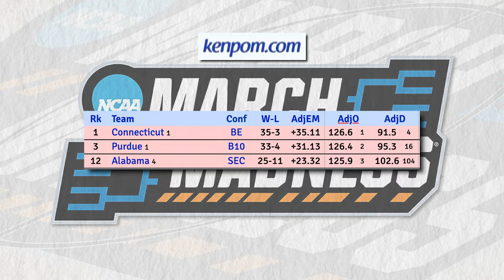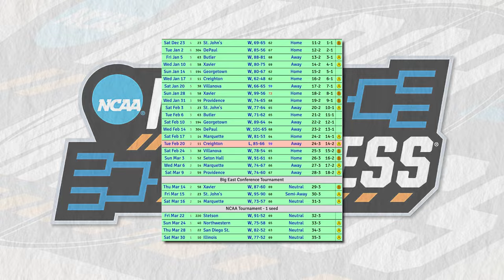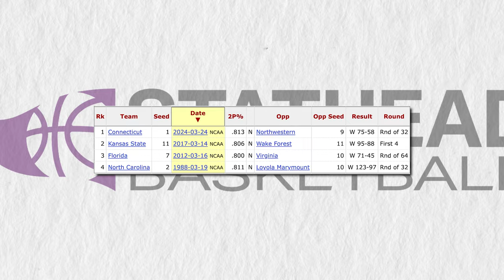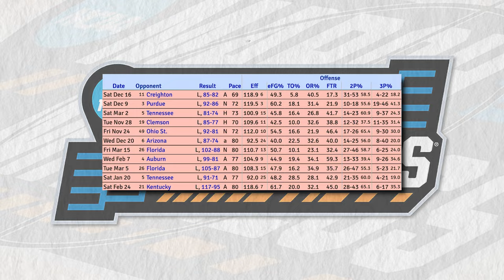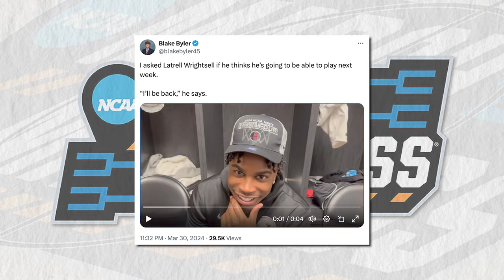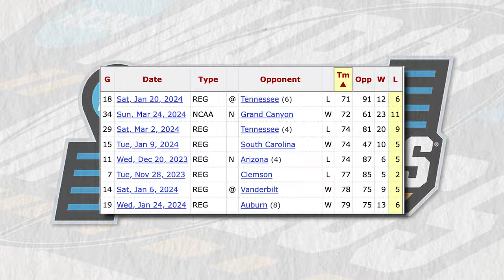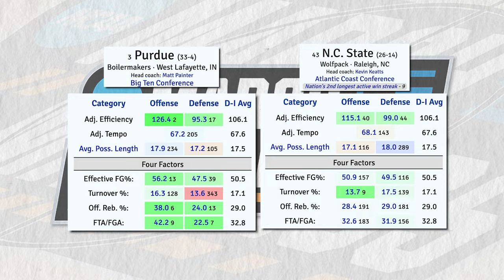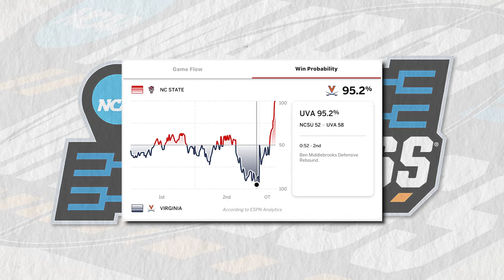Everything You Need To Know BEFORE The Final Four...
Use code "Hardwood" for a full deposit match up to $100.
Don't forget the $1,000,000 airdrop goes live on Monday. Get your first entry in before then :)

My Stathead Link for $20 off annual or your first month free